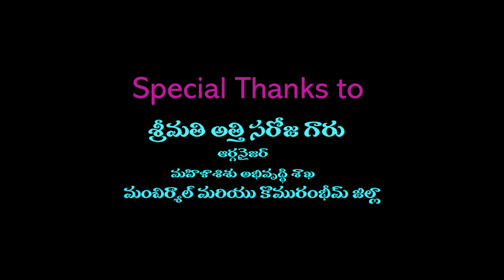బతుకమ్మపాట2021|bathukammasong2021|Pallepatas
బతుకమ్మ పాట 2021|bathukammasong2021|Pallepatas